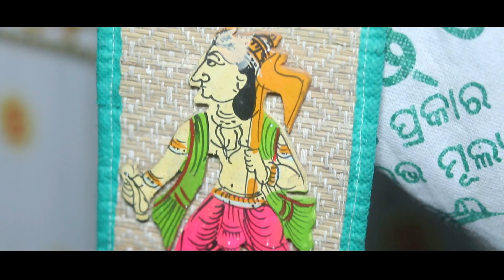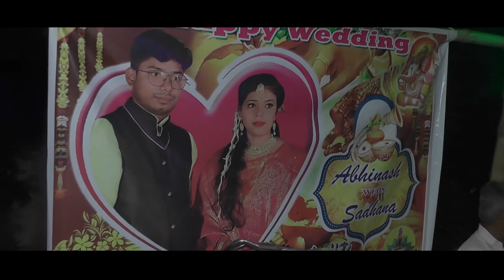BY MUNA DIGITAL STUDIO 9937596077,7735283278....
SHOOTING -HARIHAR (HR)